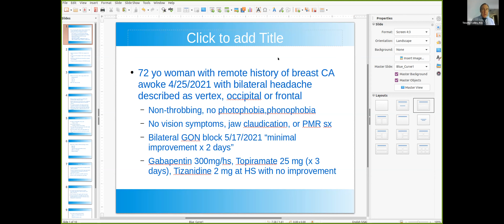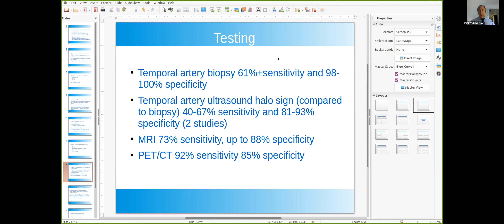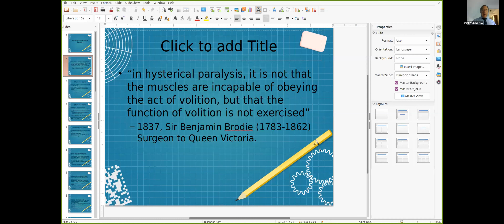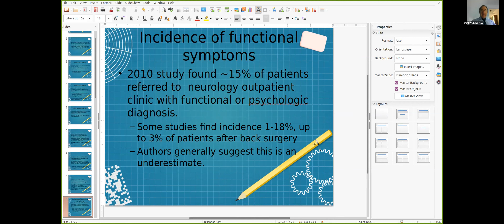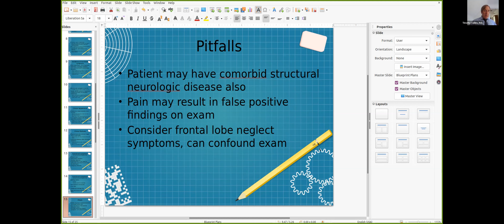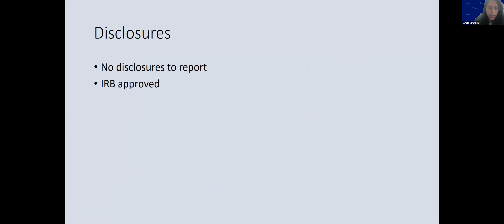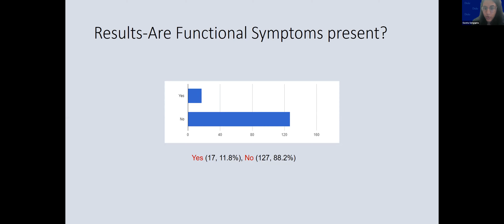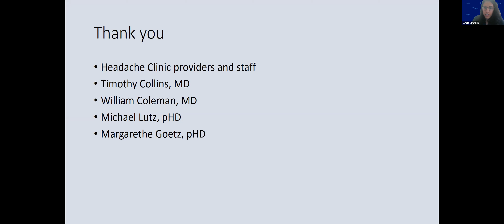Duke Neurology Grand Rounds, July 14, 2021 - Tim Collins, MD, and Sweta Sengupta, MD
Tim Collins, MD, and Sweta Sengupta, MD - Functional disorders in the headache clinic - Case Presentation by Tim Collins, MD